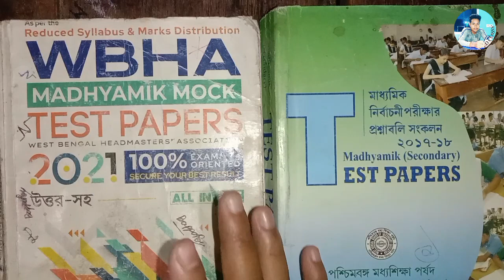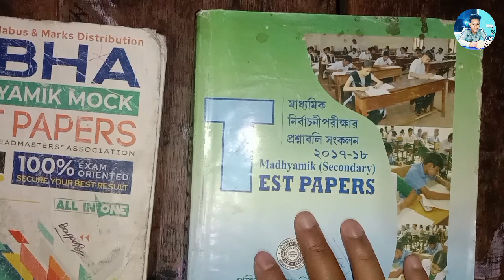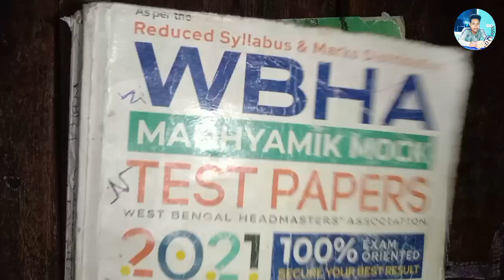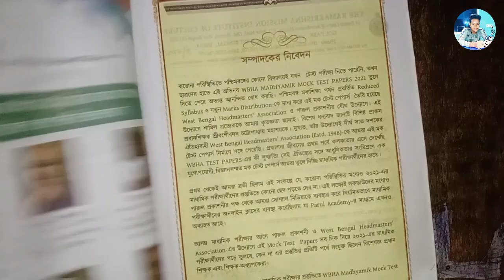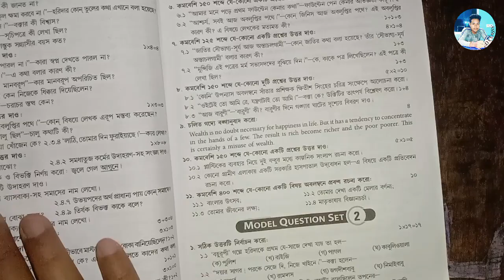মাধ্যমিক টেস্ট পেপার 2023//Class 10 test paper review 2023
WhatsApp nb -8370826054